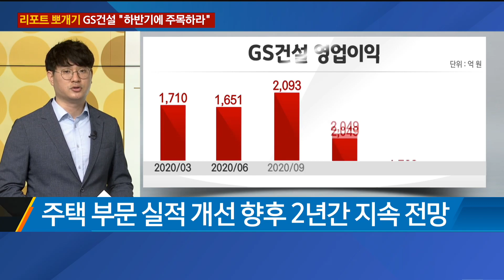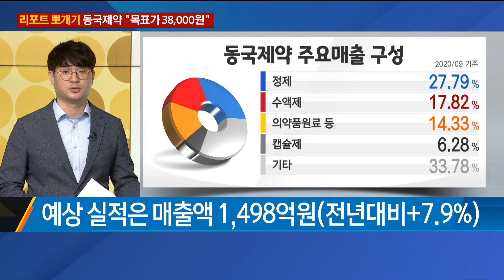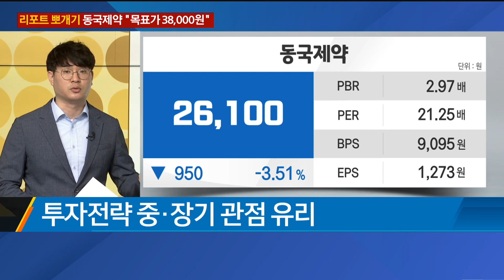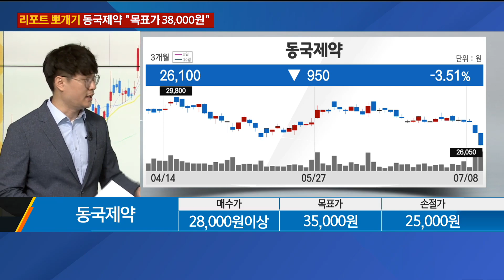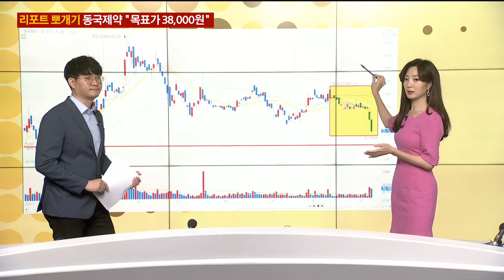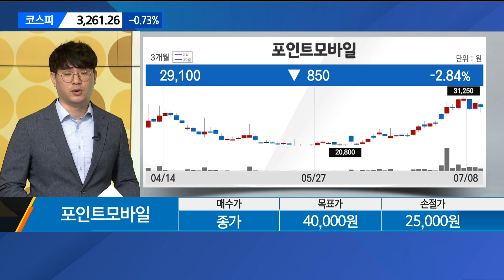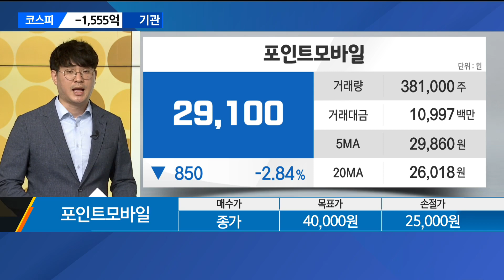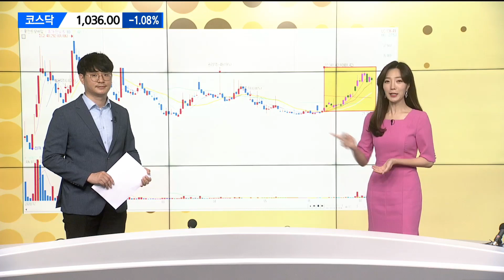[리포트 뽀개기] GS건설 "하반기에 주목하라"ㆍ동국제약 "목표가 38,000원" / 리포트 뽀개기 / 매일경제TV